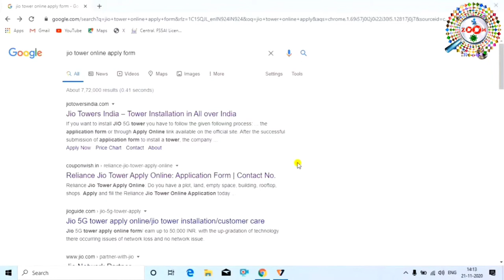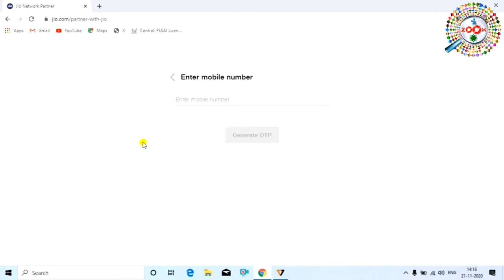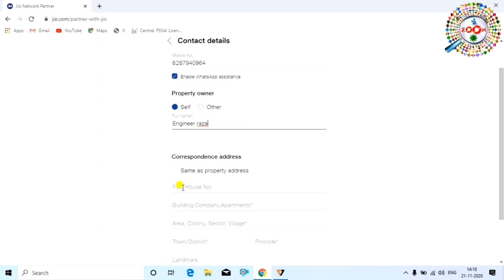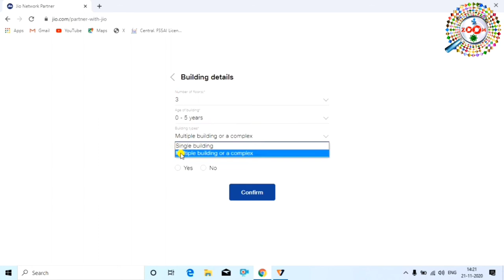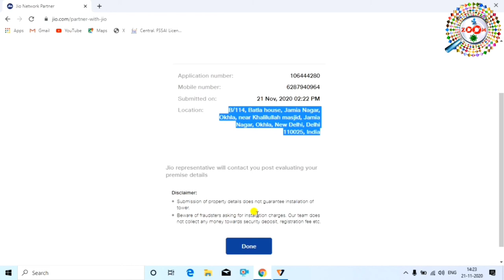Jio Tower Installation Process in Hindi ! Jio tower kaise lagwaye 2021 ! tower lagwane ki jankari 📶📶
jio ka tower lagwakar aap bina kisi investment ke long time ke liye achi earnings kar sakte hai. is video me btaya gya hai ki jio ka tower kaise lageaye. humne apni building par abhi may 2021 me hi tower lagwaya hai isliye ye process bilkul genuine hai.

tower lagwane ke liye kahi paise nahi dene hote isliye jo paiso ki demand kare samajh jao woh fraud hai.isliye tower lagwane ke liye kisi ko paise na dijiye

is video ko dekhkar aap jio tower ke liye online apply kar sakte hai aur company ko agar location sahi lagi to jio ka tower diya jayega.

Dosto ye video aap ko acchi lage to video ko like karna na bhule aap ka ek like hume motivation deta hai,to isliye video ko like karna na bhule aur ha agar aap mere channel pe naye hai to channel ko subscribe karna to bilkul bhi na bhule subscribe karne se ye hoga ki mai par day naya-naya video upload karta hu aur aap ko mere video naya-naya jankari milegi,to video ko like kijiye channel ko subscribe kijiye. thanx for watching...

Engineer raza